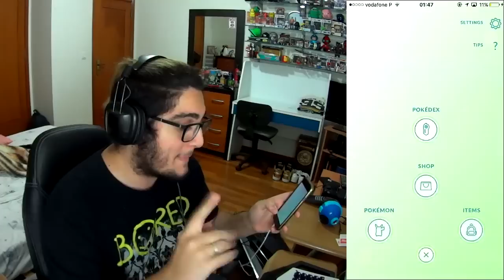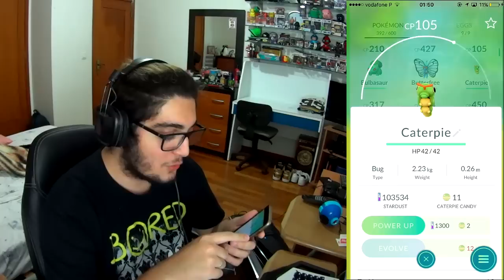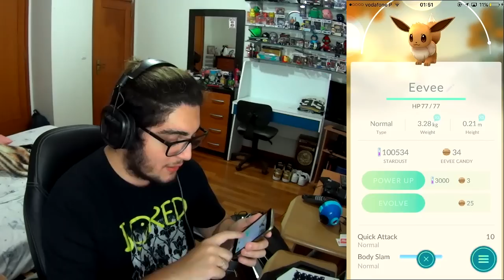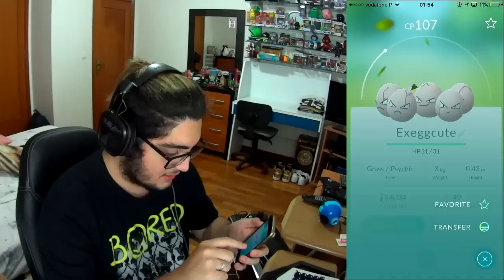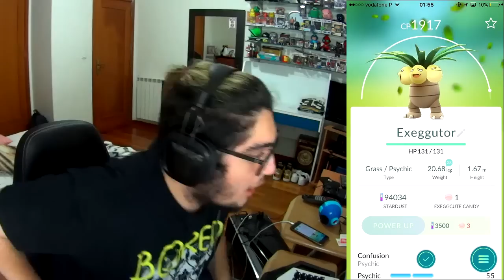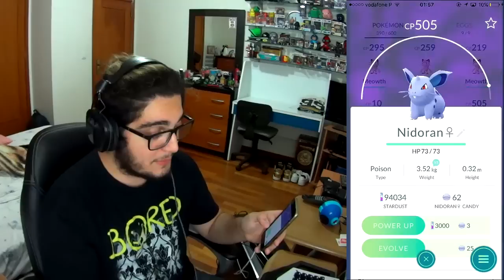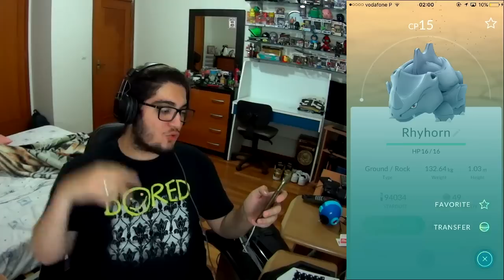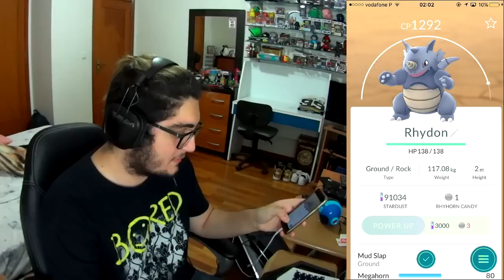POKÉMON GO #29 - AS NOVAS EVOLUÇÕES DO JOGO !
Neste Episódio de Pokémon GO , mostro como vocês podem encontrar e capturar os pokémons mais raros de forma fácil ! Já sabem, depende muito do lugar onde vocês forem ! Vejam !